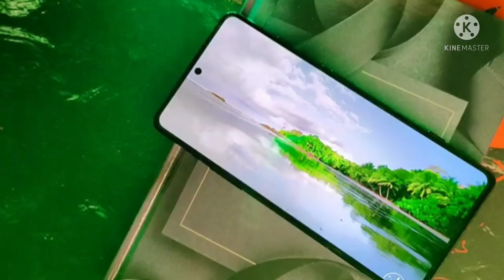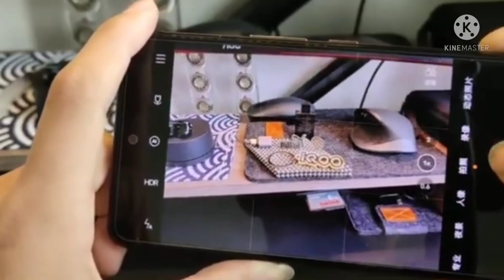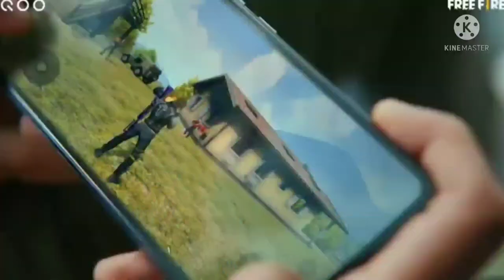Redmi Note 11 Pro: 108MP, Snapdragon 768G, 120Hz Amoled | Redmi Note 11 Pro Launch & Price in India,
upcoming smartphone in september 2021, upcoming phones in september 2021, upcoming smartphones in october 2021, upcoming mobile in 2021, upcoming mobile phones in 2021, upcoming mobile phones in septe